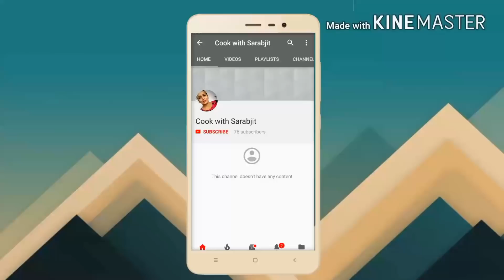Lachha prantha /लच्छा pranta बनाए बिल्कुल असान तरीके से